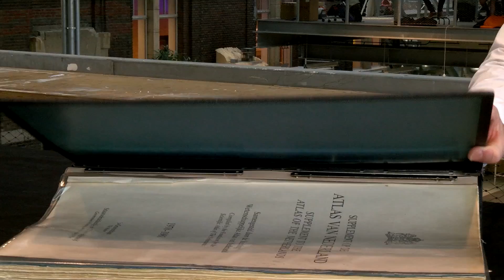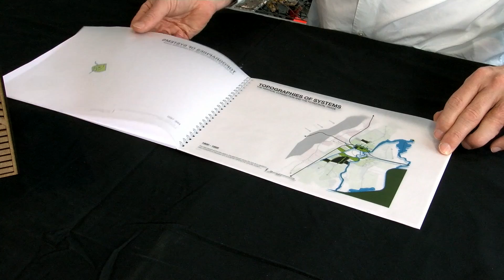UrbanismX_2017_Week_1_MOOC_Introduction-video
This educational video is part of the course Urban Design for the Public Good: Dutch Urbanism available for free via http:/ ©️ TU Delft, released under a CC BY NC SA license